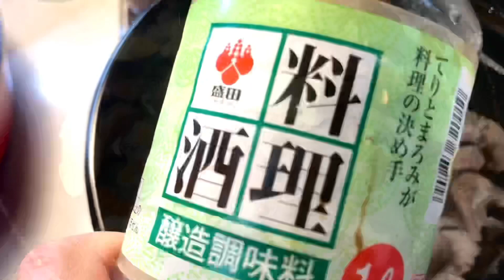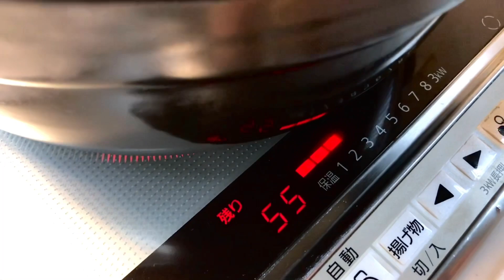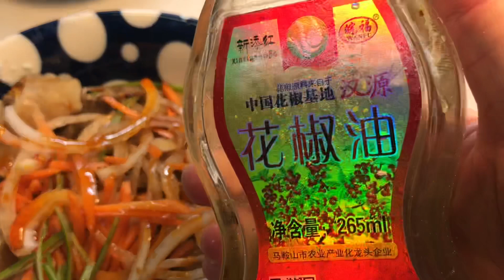香拌麻辣牛筋｜ Cold beef tendon